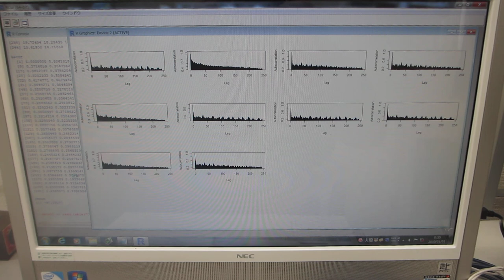超音波の音圧測定解析（時系列データの自己回帰モデルによる、自己相関の変化）